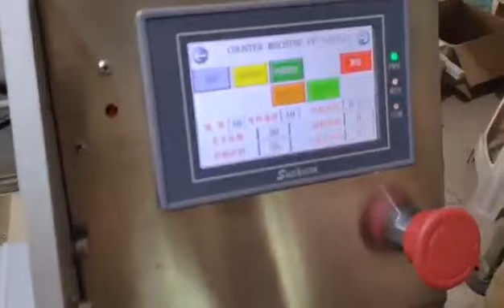counting machine feeder High Speed Servo Paper Carton Card Friction Feeder For Counting Leaflets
High Speed Servo Paper Carton Card Friction Feeder For Counting Leaflets